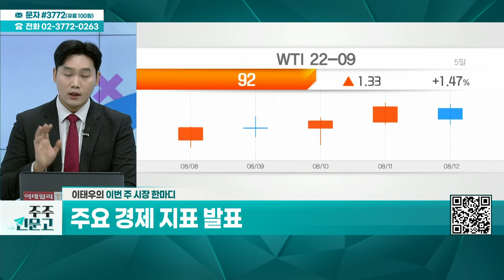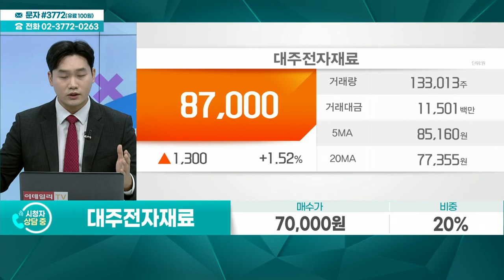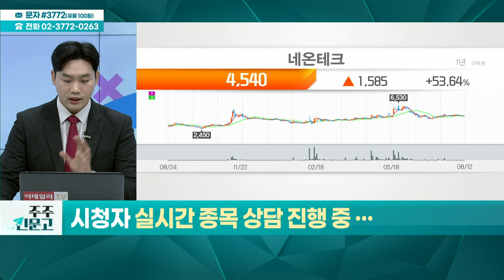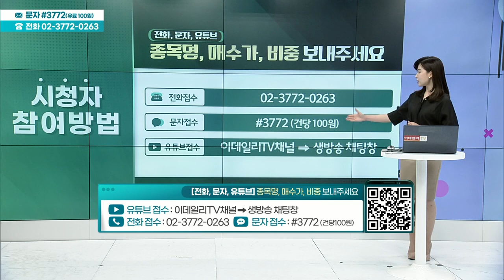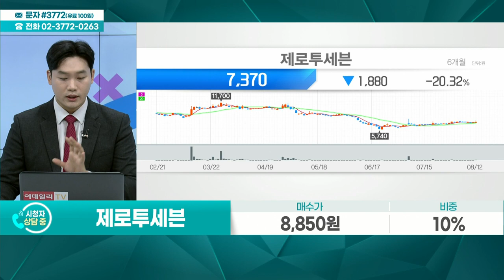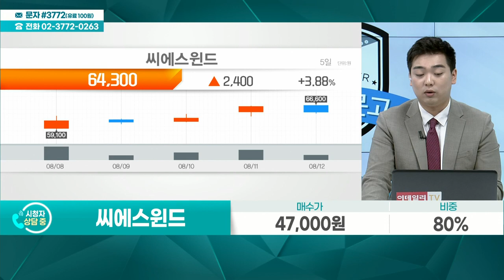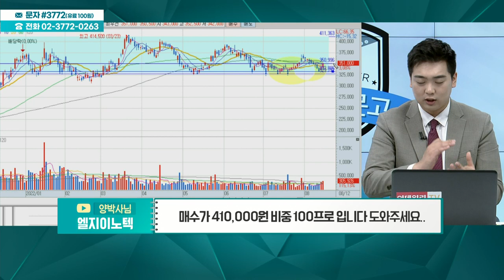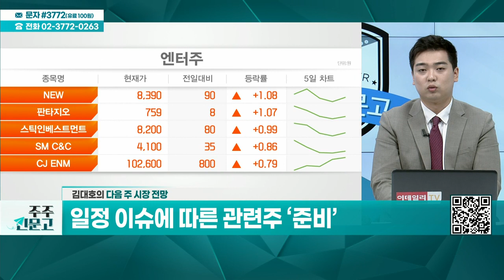대주전자재료, 대덕전자, 네온테크, 삼성SDI, 제로투세븐, 씨에스윈드, 테스, LG이노텍, 대유플러스_주주 신문고 (20220813)